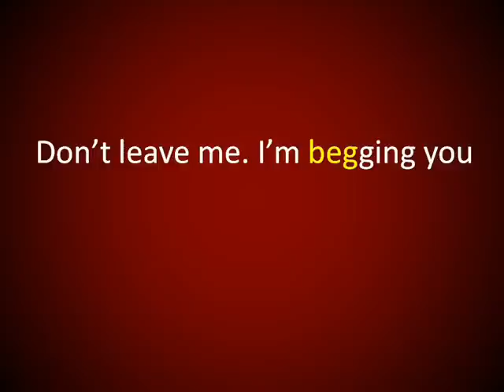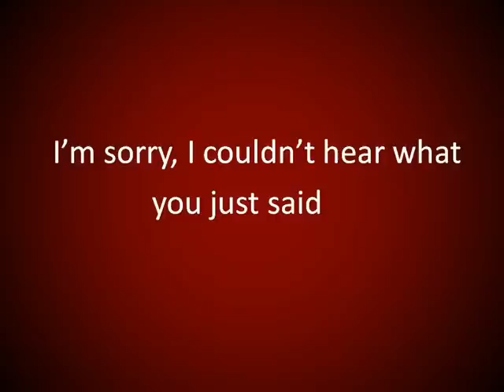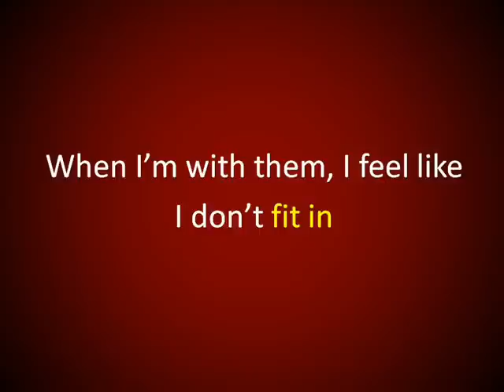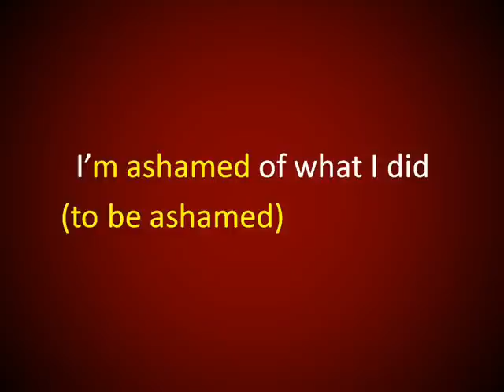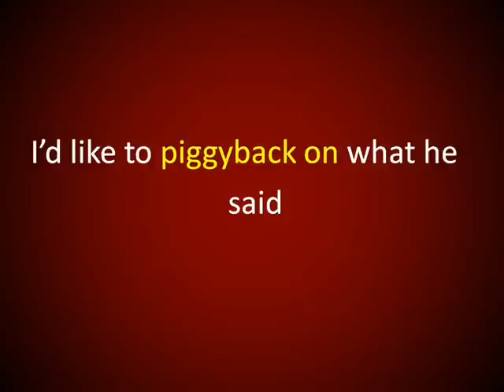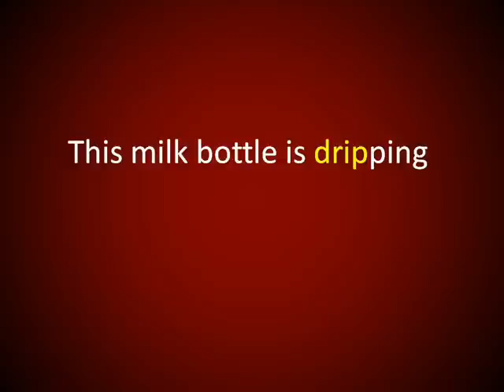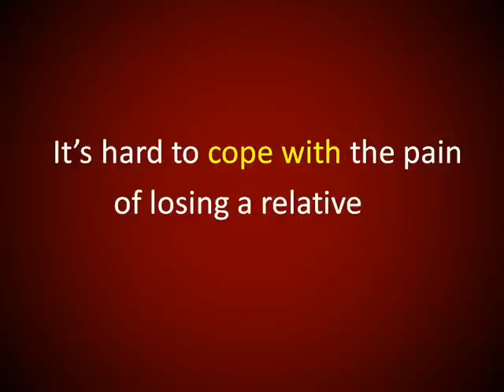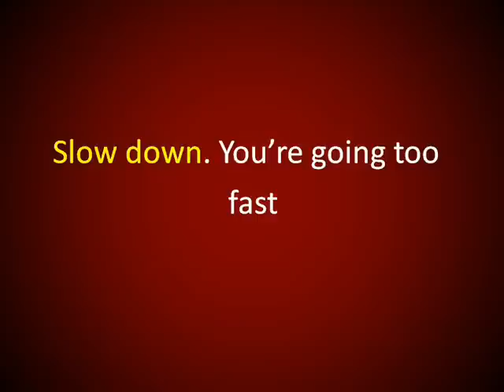Inglés Americano - Lista de Verbos 10 (Lección 181)